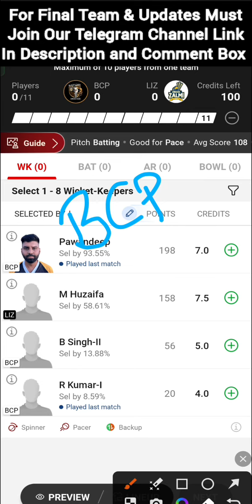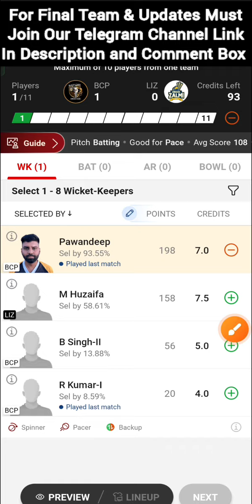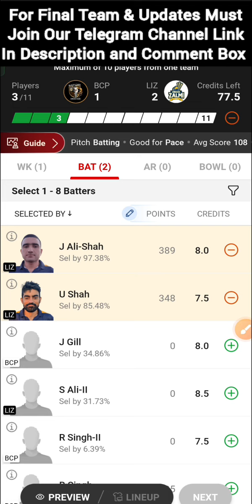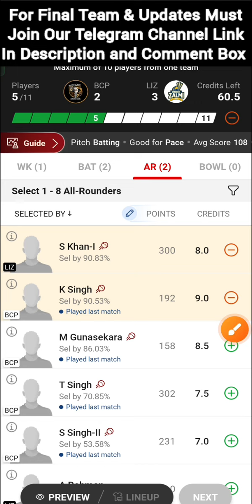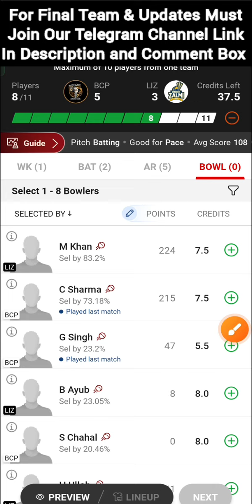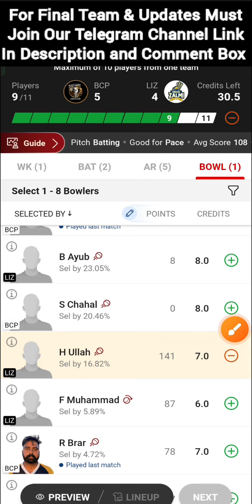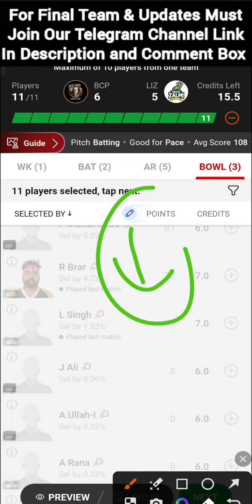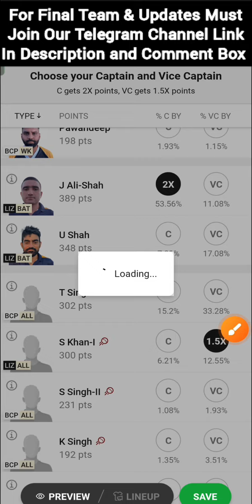BCP vs LIZ | BCP vs LIZ Dream11 | BCP vs LIZ Dream11 Prediction | BCP vs LIZ Dream11 Today Match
आसान Winning के लिए ज्यादा से ज्यादा 11Challengers पर खेलो 😍 यहां आपको बोहोत कम पैसा देना होता है सब Download करले ♥️

Refferal Code -: DREAMTEAMZ

winning team , anurag dwivedi , fantasy cricket guru , cric informer , cric11 forecast , cricket